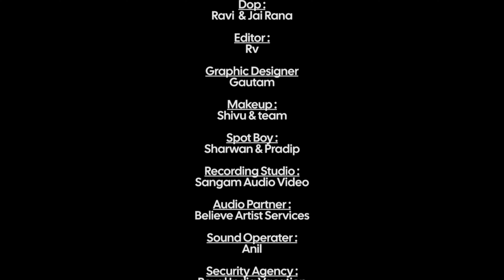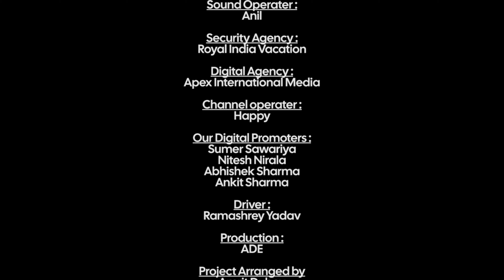रुला देने वाला कन्यादान विवाह गीत |आम ले मीठी महुईया ए बाबा | Anu Dubey | Bhojpuri Vivah Geet 2024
💃Reels : Coming Soon.

🎧Song : आम ले मीठी महुईया ए बाबा ( Aam Le Mithi Mahuiya Ae Baba  )
🎤Singer : Anu Dubey
☝🏻Feat :  Pooja & Bharat Rawat
📝Lyrics : Dharmendra Dubey
🎶Music : Anjani Singh
🎶 Mix & Master : - Bablu Ji
🎬Director:  Rahul Jha
🎥DOP : Ravi & Jai Rana
🖥️Editor : RV
💰Producer : Amit Dubey
🖌️Design : - Gautam
💄 Makeup & Hair  : Shivu & Team
⏺️ Recording Studio : Sangam Audio Video ( Dwarka , Delhi )
🙌🏻Blessings : Pt Rameshwar Tiwari & Dharmendra Dubey
👁️‍🗨️Management :  AD Entertainment Team™️
🎵Label : Anu Dubey Entertainment
©️Copyright : Anu Dubey Entertainment
📲*Also Stream The Song On Other Platform*

 / anudubey_official

 / anudubeyofficialpage

 / anudubey040official

आप सभी भोजपुरी दर्शको को मेरा प्रणाम , मै अनु दुबे  तहे दिल से आप सभी का धन्यबाद करती हूँ। आप लोगो ने मुझे बहुत प्यार और आशीर्वाद दिया, इसका मै बहुत बहुत शुक्रगुजार हूँ। आप सब से अनुरोध है की, आप सब हमारे इस चैनल ANU DUBEY ENTERTAINMENT को भी इसी तरह प्यार और आशीर्वाद देते रहिये।